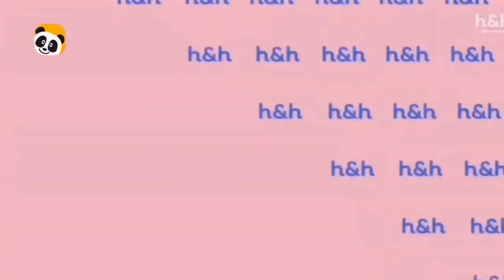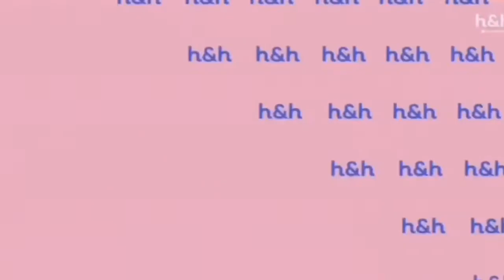Discovery H&H+ Original El Maggie Y Polly Human Intro Multilanguage